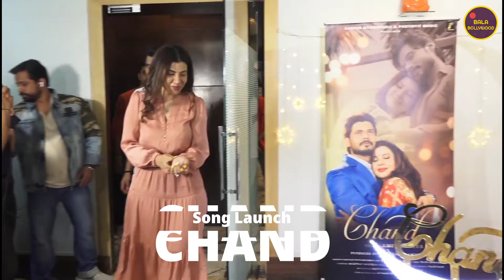CHAND - Song Launch | Sambhavna Seth | Avinash Dwivedi | Vardan Singh | Full UNCUT VIDEO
Watch CHAND - Song Launch | Sambhavna Seth | Avinash Dwivedi | Vardan Singh | Full UNCUT VIDEO